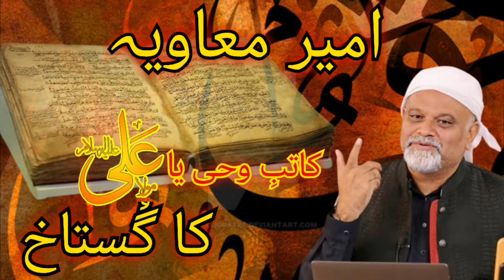Muawiya: Katib e Wahi ya Maula Ali Ka Gustakh? | Younus AlGohar | The Imam's Voice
The admirers of Ameer Muawiya are emerging in great numbers nowadays. They sing praises of Ameer Muawiya but the history books of Islam reveal that Ameer Muawiya would force the clergymen by violence to use profanities for Maula Ali (as) in their Friday sermons. The individual who was chosen by the Prophet of God as the Maula (guardian) of the Ummah, Ameer Muawiya, in the mosque, during the Friday sermon, at the Prophet’s pulpit would force the clergymen to swear at Maula Ali (as). How can such a man be exalted?

*English subtitles available soon!

The Imam's Voice